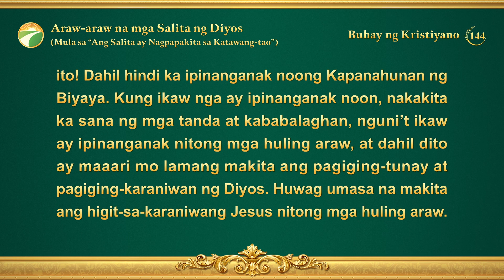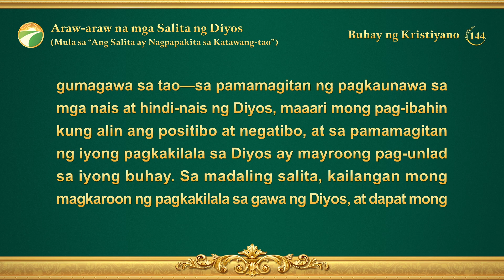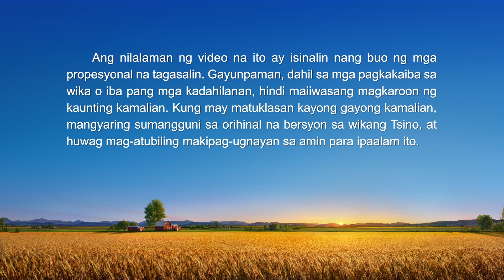Araw-araw na mga Salita ng Diyos: Pagkilala sa Gawain ng Diyos | Sipi 144